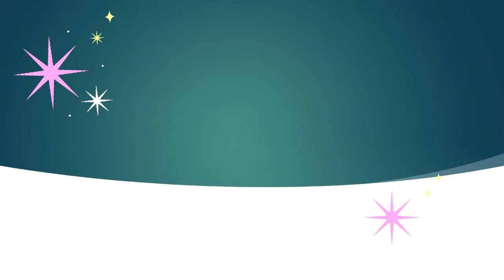FELIZ CUMPLEAÑOS NAYIB